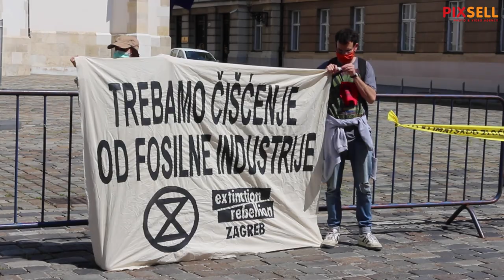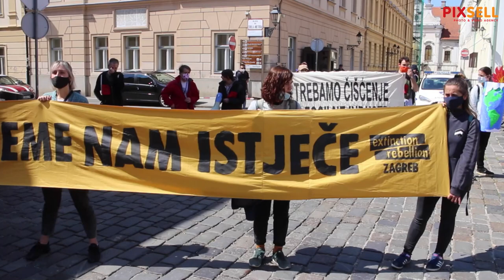Aktivisti Extinction Rebelliona povodom Dana planeta Zemlje održali prosvjed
Povodom Dana planeta Zemlje na Trgu svetog Marka održan je prosvjed aktivista Extinction Rebelliona pod nazivom Klimatska kriza zahtijeva više od akcije čičćenja.